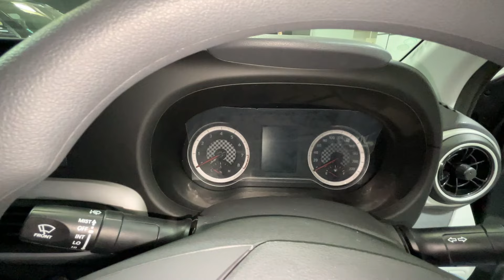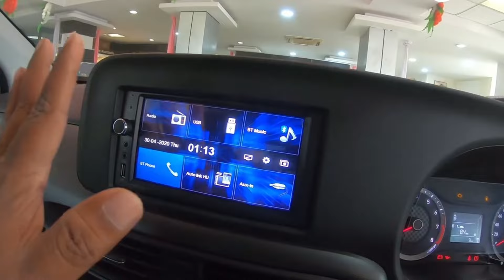Finally 2024 The Best Variant Of Grand i10 Nios Corporate Edition Is Back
Koshala Hyundai
Rourkela
Odisha